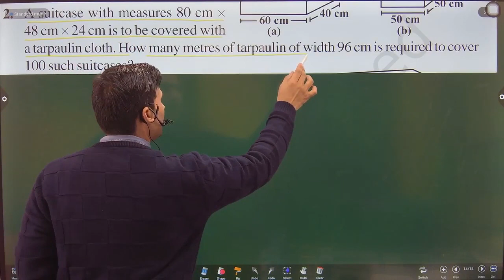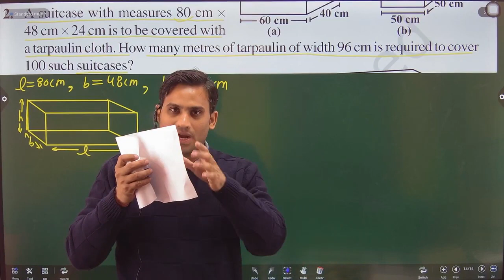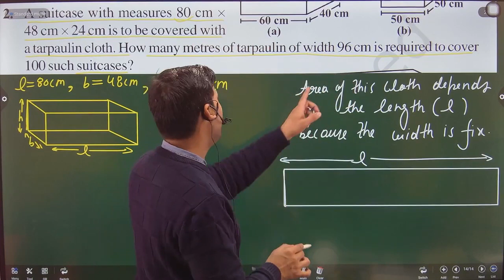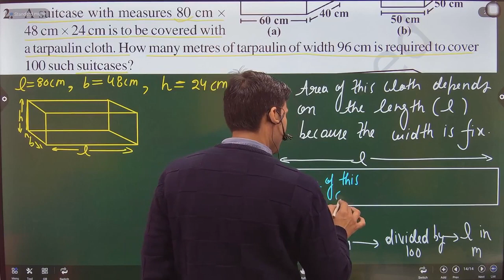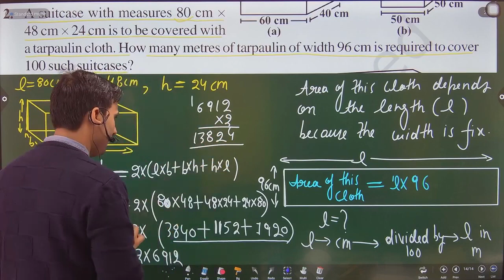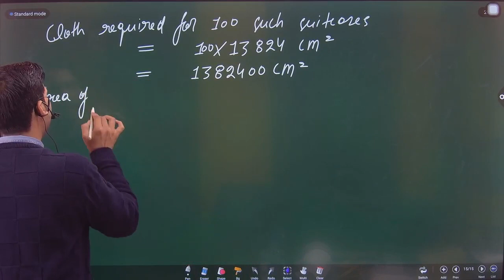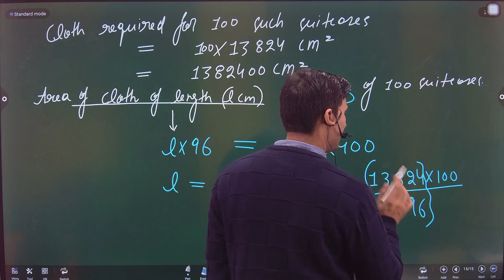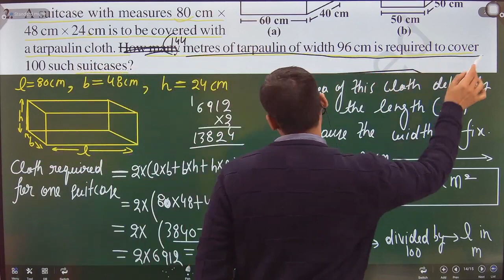A suitcase with measures 80 cm × 48 cm × 24 cm is to be covered with a tarpaulin cloth. How many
A suitcase with measures 80 cm × 48 cm × 24 cm is to be covered with a tarpaulin cloth. How many metres of tarpaulin of width 96 cm is required to cover 100 such suitcases?